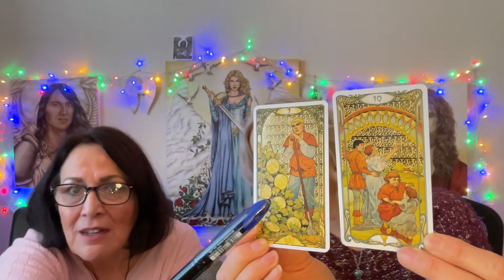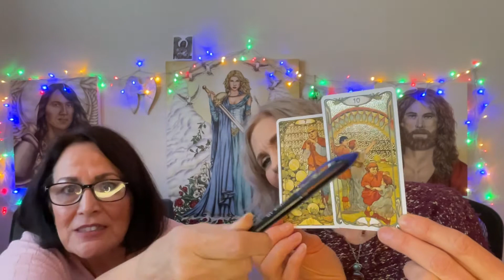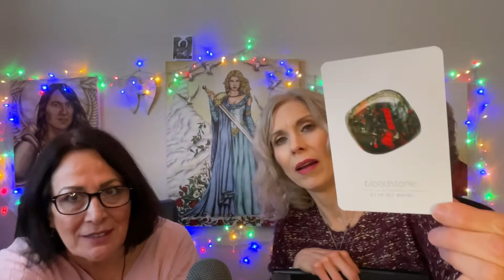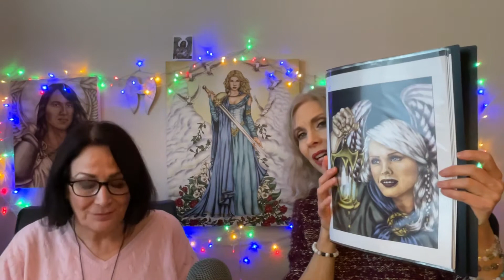Message of the Week!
Past Life Psychic Medium Vera and Angel Artist Chrissy tell us the message for the week

Discover our non-profit 'Society of Enlightened Souls' for spiritual classes, regressions and gatherings

* Souls Enlightenment/Vera and Christina are not licensed medical or mental health practitioners, or licensed family counselors and cannot give medical diagnosis. Any health-related/healing information contained within does not intend to serve as medical advice, or cure any diseases and should not be relied upon in your health-related decision making. The information is available to assist in expanding and developing one's understanding of prevailing attitudes and beliefs within the medical and holistic fields. Nor is Souls Enlightenment/Vera and Christina licensed career, financial, or investment advisers. Guidance and suggestions given is based on intuitive insight and spiritual philosophy.